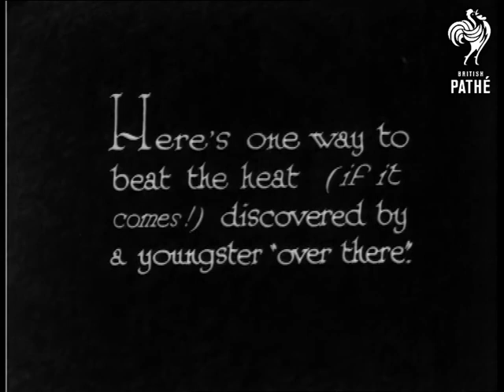The Heat Beater! (1931)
"Here's one way to beat the heat (if it comes!) discovered by a youngster "over there." reads the introductory intertitle.

M/S of a horse and cart moving away from the camera.  A young boy is towed behind the cart on skis, the road is wet so he is water skiing and getting splashed with the water as he moves along.  Closer shot of the boy as he crouches down quite close to the back of the cart.

"Home, James!"  Two boys now ski along behind the cart.  The water is being pumped from a container on the back of the vehicle - paper records call it a "street waterer in New York."  M/S of the horses running along at great speed.  C/U of the boys having a great time - they smile at the camera.   Very short item - probably incomplete.

 FILM ID:942.13